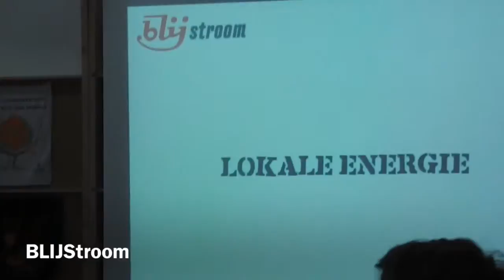United We Work, (presentatieflitsen)